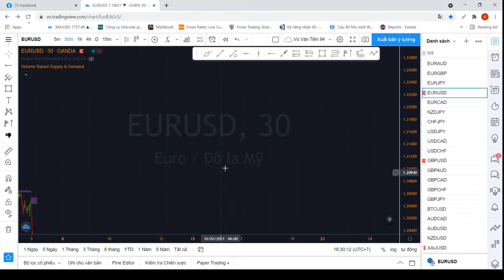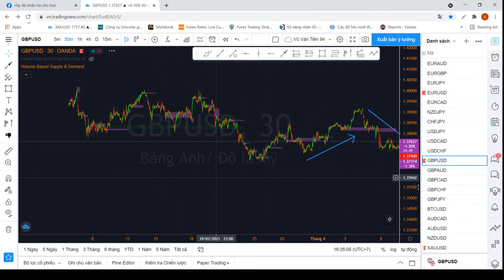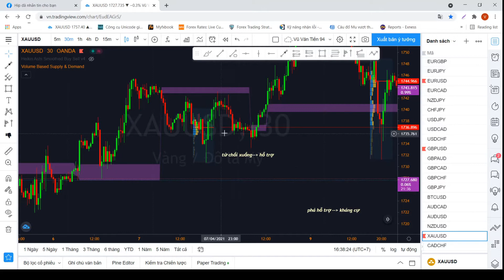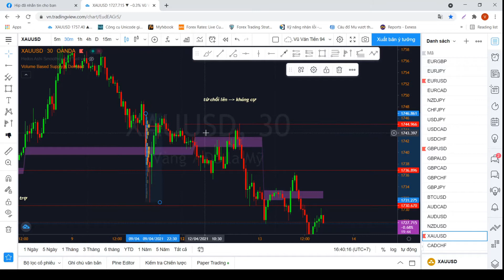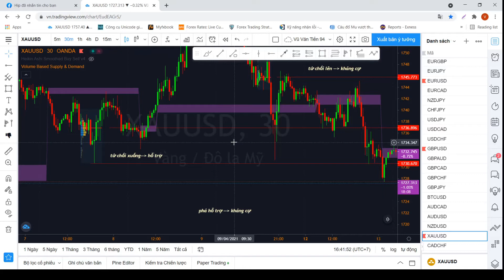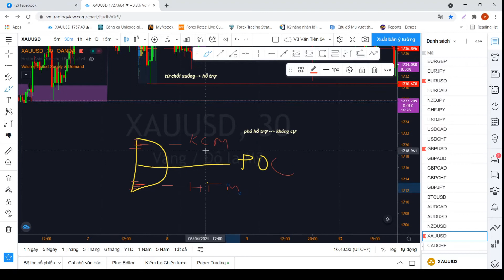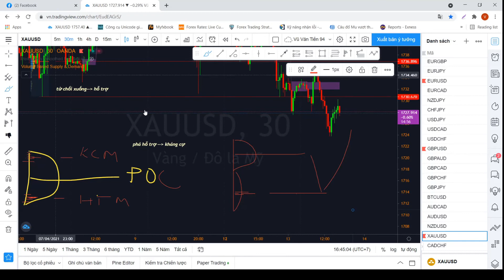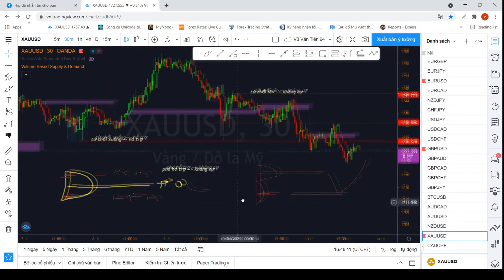2: Các setup để giao dịch với Volume Profile